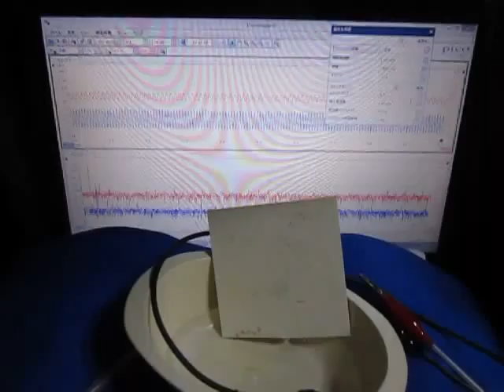ものの表面を伝搬する弾性波に関しての実験です （超音波システム研究所）